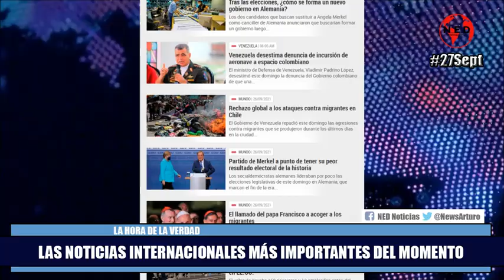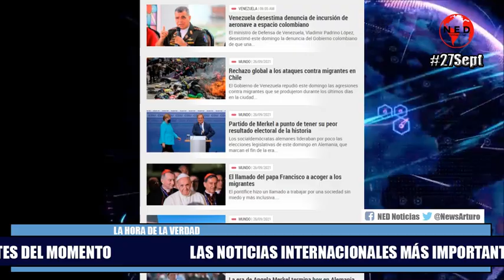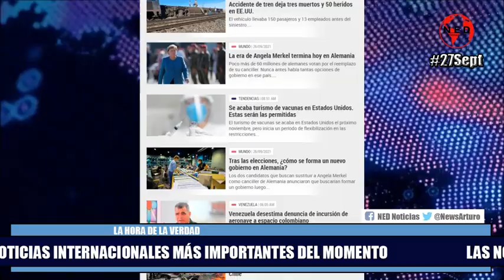LAS NOTICIAS DEL MUNDO MÁS IMPORTANTES DEL MOMENTO 📅 Lunes 27 Septiembre